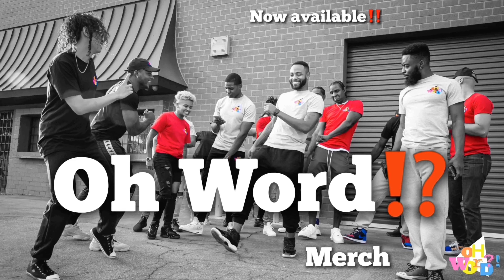Looking for Love | MINA Q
Sometimes you need love on demand!! Lucky for me @Careythelegacy and @JasmynCarter were there for me! What would you have ordered?

Video by: @Careythelegacy

Feat. @MinaQ

** If you are interested in "Single, Taken, Fingering it out"  merch please reach out via instagram @IAmMinaQ **

(I love to hear from you guys!)